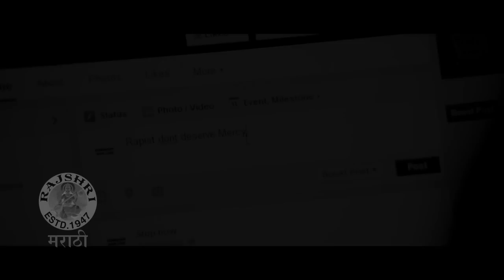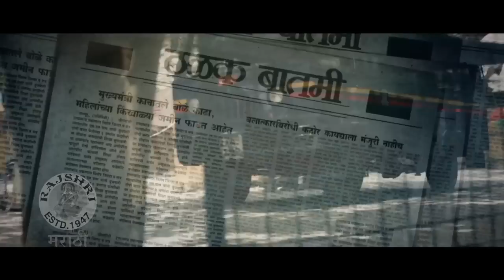Candle March - Marathi MovieReview - Manava Naik, Smita Tambe, Tejaswini Pandit!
Check out the movie review of Marathi movie 'Candle March' directed by Sachin Deo, starring Tejaswini Pandit, Smita Tambe, Manava Naik, Sayali Sahasrabudhye, Ashish Patode, Nilesh Divekar. Music by Amit Raj. The film is reviewed by Rajshri Marathi reviwer Shwetambara Sawant. To know more watch this video only on Rajshri Marathi!